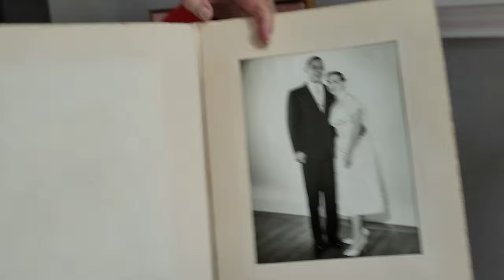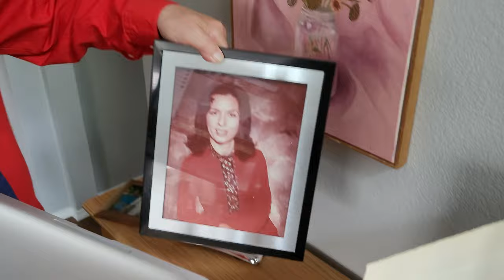Remembering Nita Drissel (part 2)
Friends and Family gathered on July 4, 2021 to remember her and to view her artworks.